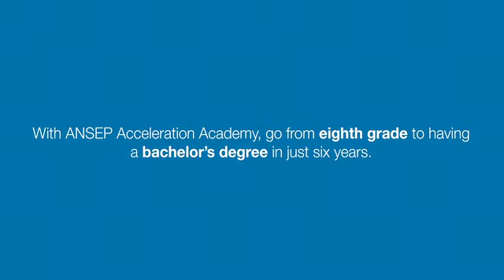ANSEP students speak